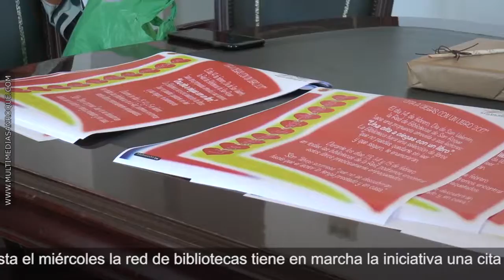CITA A CIEGAS CON UN LIBRO 13 FEBRERO 2017